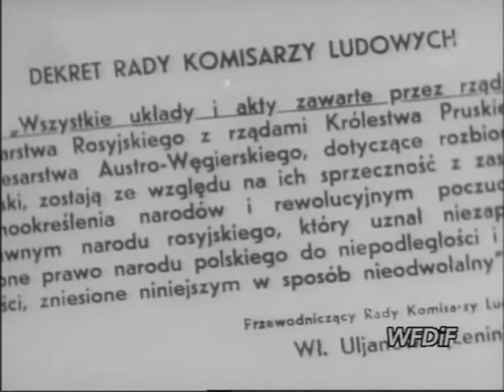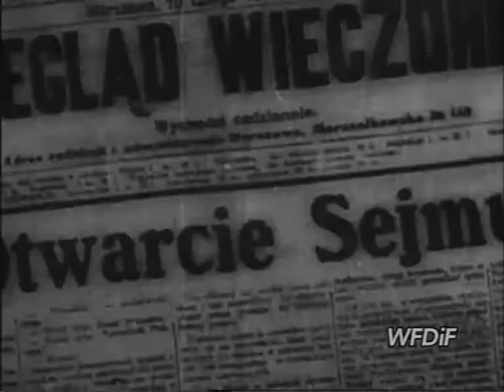PKF 1968 45a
1. 50-lecie odzyskania niepodległości.
2. Dom Kultury Radzieckiej.
3. Delegat Tokarski.
4. Powitanie wojsk okupacyjnych wracających z Czechosłowacji.
5. Studio TV w Krakowie.
6. Klub "wysokich" we Wrocławiu.
7. The Kinks.